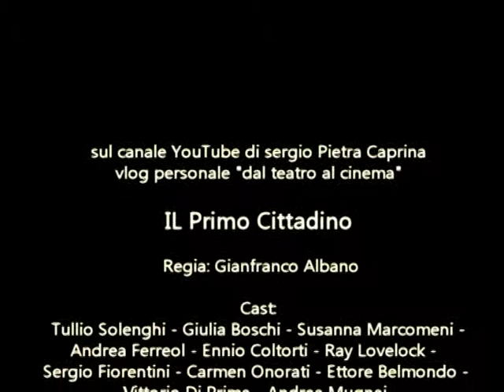Fiction "Il Primo cittadino" 1995-SergioPietraCaprina è L'avvocato Guidi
Cast: Tullio Solenghi - Giulia Boschi - Susanna Marcomeni - Andrea Ferreol - Ennio Coltorti - Ray Lovelock -Sergio Fiorentini - Carmen Onorati - Ettore Belmondo - Vittorio Di Prima - Andrea Mugnai